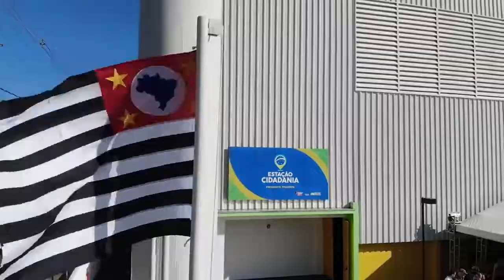CIDADANIA | Projeto Presidente que Faz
*VOCÊ SABE O QUE É CIDADANIA?*

O município de Presidente Prudente (SP) ganhou uma nova opção para a prática de esportes.

A Estação Cidadania recebeu investimento de R$ 3,2 milhões do Ministério da Cidadania e conta com ginásio poliesportivo, área de apoio, vestiários e espaço para até 13 modalidades.